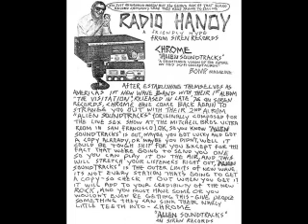Chrome - ST37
Chrome
from the album, "Alien Soundtracks"
1978

A1     Chromosome Damage (3:42)
A2   The Monitors (2:23)
A3   All Data Lost (3:22)
A4   SS Cygni (3:38)
A5   Nova Feedback (5:58)
B1   Pigmies In Zee Park (6:07)
B2   Slip It To The Android (4:01)
B3   Pharoah Chromium (3:28)
B4   ST37 (2:12)
B5   Magnetic Dwarf Reptile (3:30)